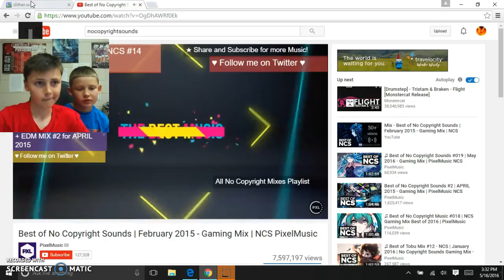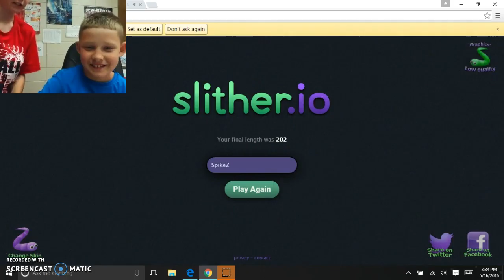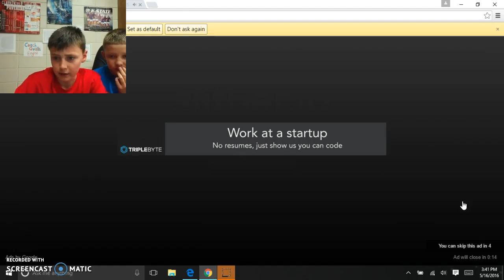DEEZ NUTZ - SLITHER.IO